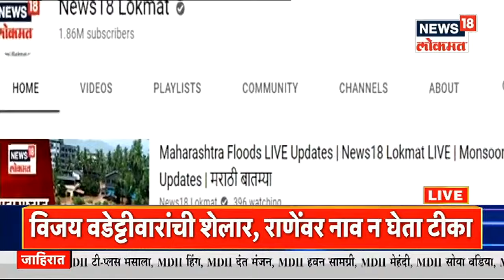Maharashtra Cabinet Meeting | पूरग्रस्तांना 100 टक्के दिलासा देऊ - Vijay Wadettiwar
राज्य मंत्रिमंडळाची दुपारी 3.30 वा. महत्वाची बैठक होणार आहे. 'पूरग्रस्तांना 100 टक्के दिलासा देणारा निर्णय घेणार असल्याची माहिती वडेट्टीवार यांनी दिली. तर 'एनडीआरएफच्या निकषापेक्षा जास्त मदत केली जाईल, छोटे व्यापारी, शेतकऱ्यांना दिलासा मिळेल असे वडेट्टीवार यांनी सांगिलते. 'विरोधी पक्षनेत्यांनी पूर पाहणी दौरा करण्यात गैर नाही' मात्र काही जण निलंबित आमदारासह जातात' 'अधिकारी नाही म्हणून कांगावा करतात, हे चुकीचं'  अशी विजय वडेट्टीवारांनी शेलार, राणेंवर नाव न घेता टीका यावेळी केली.